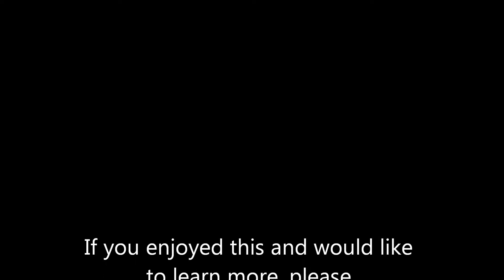How to play Back from Cali - Slash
In this lesson I will show you how to play back from Cali by Slash and Myles Kennedy. I am willing to make video lessons for any other songs that you would like so just leave a comment with the song title and band name and I will see what I can do. I hope to see you again soon.